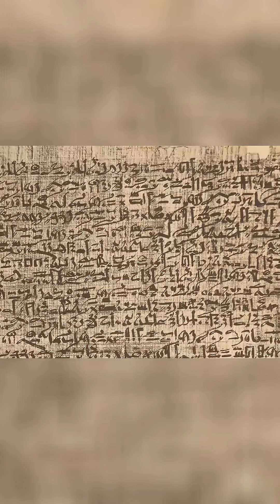Ancient Egypt: Unbelievable Inventions You Didn't Know About!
Explore ancient Egypt's incredible engineering and medical achievements! We delve into their pyramid construction methods, surveying techniques, the inventions of ramps and levers, and advancements in agriculture. Discover their mastery of medicine, including surgery, prosthetics, and the insights of the Edwin Smith Papyrus. A captivating journey through history!